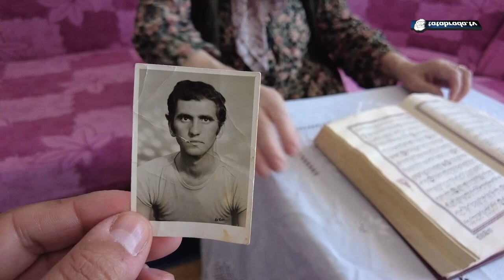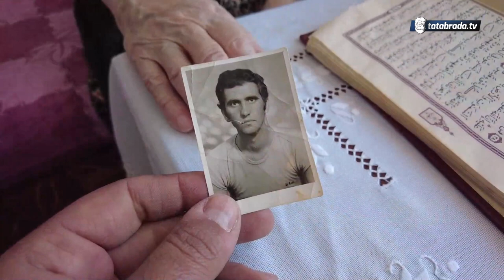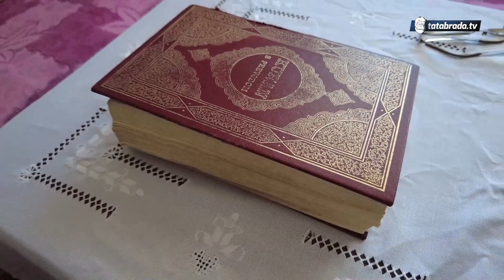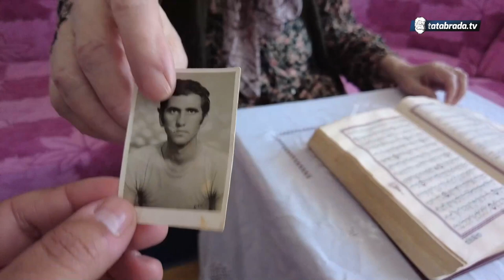Udali me sa 14 godina!